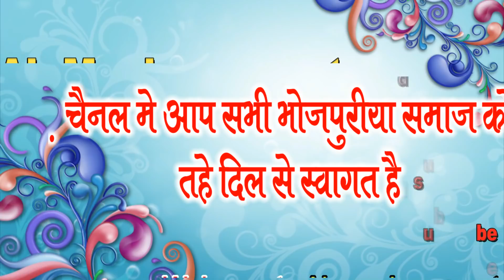दो शादी करना मर्द को पड़ा महंगा//सबकुछ करो मगर दो शादी मत करो//यकिन नही है तो बिडीयो देख लो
Artist - Jitendra Singh, Khushi Singh, Sangam Aarti,

Director & story - Chandeshwar Singh

Editor By-.  Sonu Kumar

Camera - Ashish Raja

Channel owner - Akshay Kumar Singh

Label - AK music presents